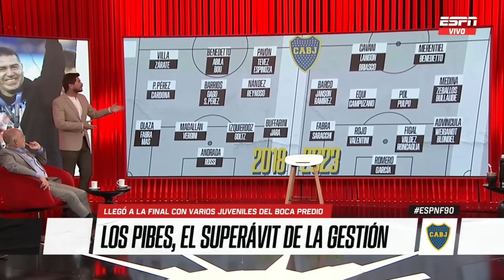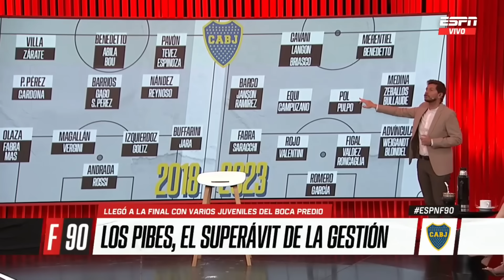BOCA 2018 vs. BOCA 2023: LA COMPARACIÓN de los PLANTELES FINALISTAS de la LIBERTADORES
¿Son los pibes el GRAN SUPERÁVIT de la GESTIÓN RIQUELME en BOCA? Imperdible análisis y comparación del Xeneize en 2018 y en 2023, años en los que llegó a la FINAL de la CONMEBOL Libertadores. ¿Qué te parece?

No te pierdas los videos del Pollo Vignolo​​, Oscar Ruggeri​​​​, Fede Bulos y todo el equipo de ESPNF90​​ en nuestra Playlist